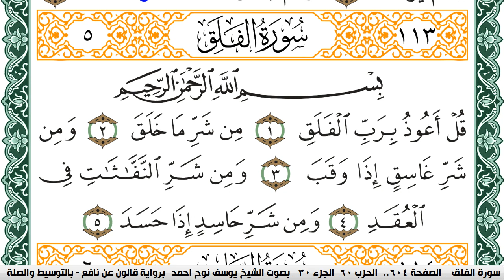سورة الفلق مكتوبة يوسف نوح احمد Surah Al Falak برواية قالون عن نافع بالتوسيط والصلة | كنوز الهدى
الكلام الذي في الأسفل لغرض نشر المقطع فقط :

كنوز الهدى

كنوز الهدى,
كنوز الهدي,
كنوز,
الهدى,
الهدي,
قران كريم
قرآن كريم
قرءان كريم
قران
قرآن
قرءان
القران الكريم
القرآن الكريم
القرءان الكريم
القران
القرآن
القرءان
قران كريم,
قران كريم,
KonoozAlhuda
konoozalhuda
konooz
Konooz Alhuda